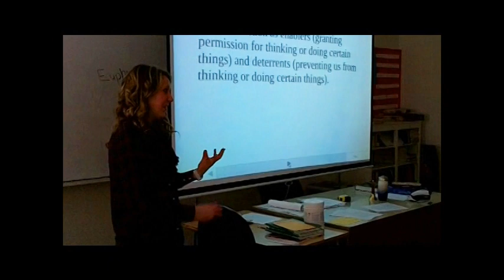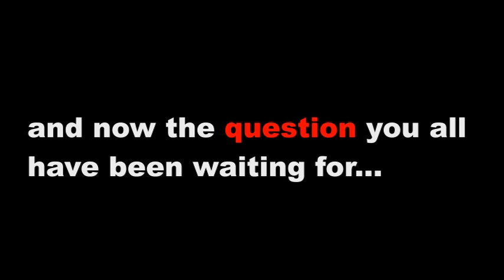Come See Us Spring 2012!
Made by students, for students... here's what Milo is about...
Come experience it for yourself!